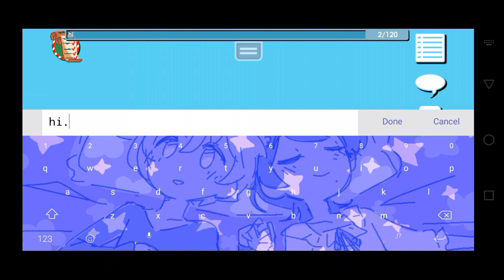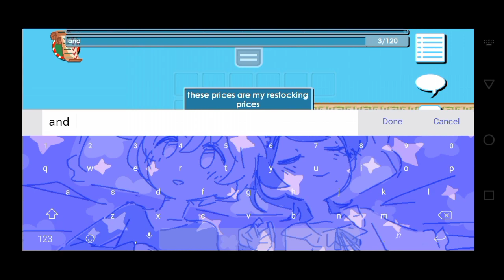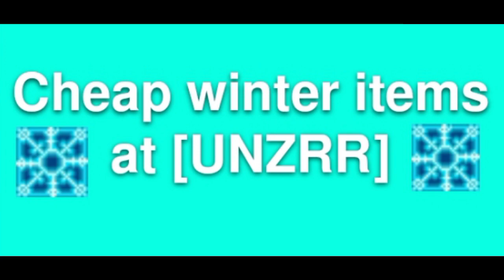500 Winter wishes opening!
Song used in this video :

・Beep Beep - Schtiffles
・Omori (bo en) - my time (8 bit)

Yes